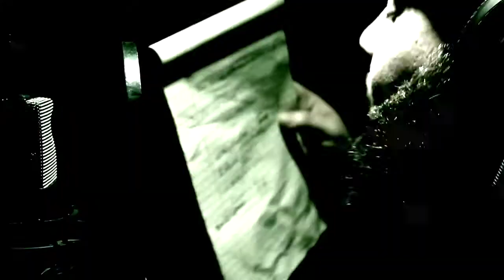G BIGGZ - BOUT MY BUSINESS (VIDEO)